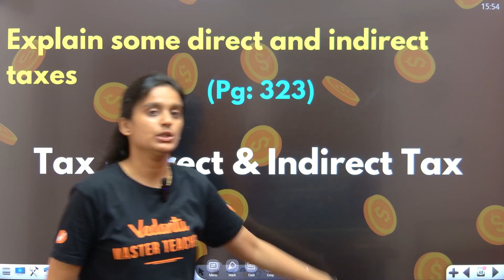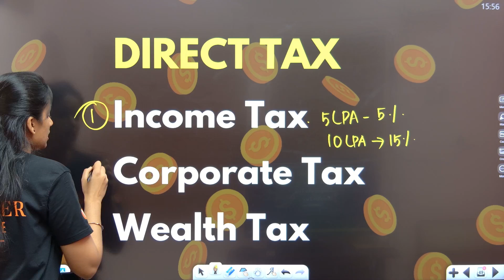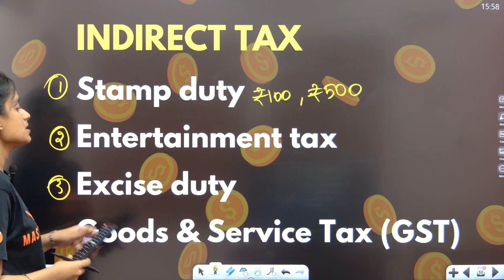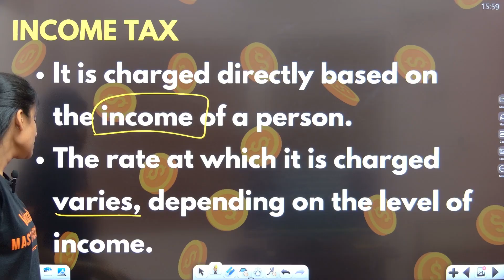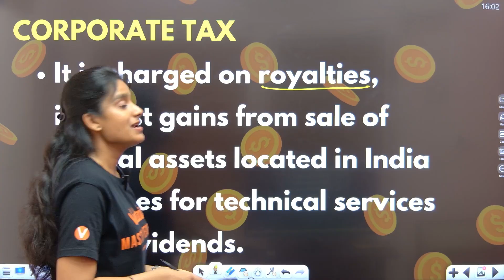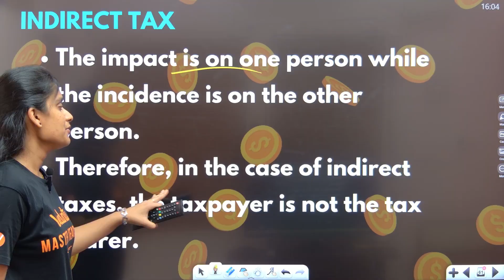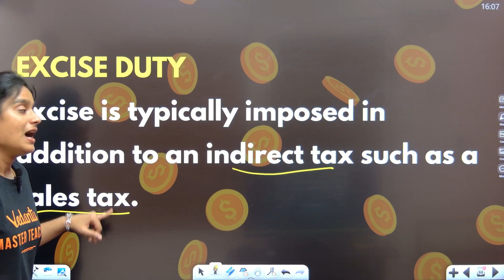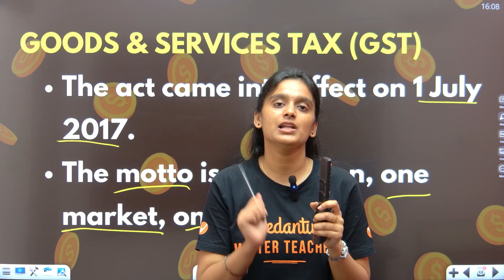10th Social | DAILY 1 DETAIL | Direct and Indirect Tax | State Board | Asha Ma'am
10th Social | DAILY 1 DETAIL | Direct and Indirect Tax | State Board | Asha Ma'am

In this video, we'll cover 1 detailed concept daily to help you master Direct and Indirect Tax for your 10th Social exams.